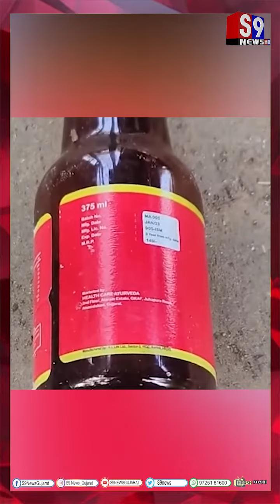ખેડામાં શંકાસ્પદ પીણું પીધા બાદ 5 યુવકોના ટપોટપ મોત,